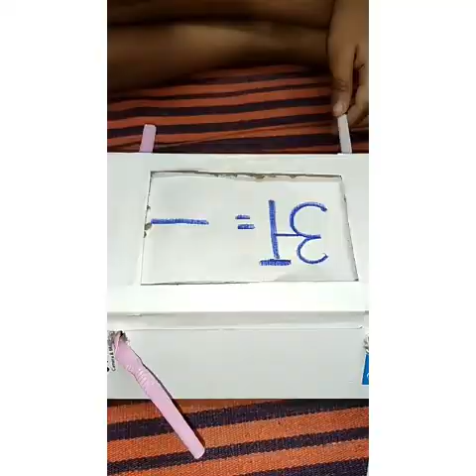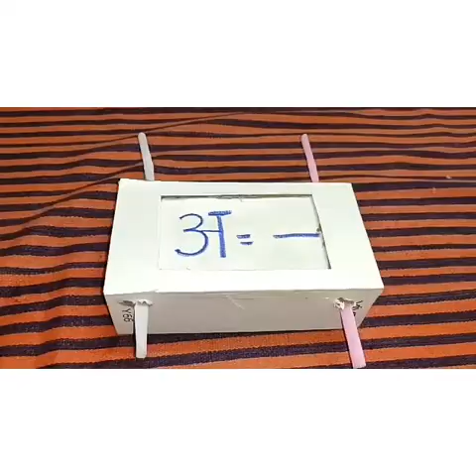हिंदी स्वर मात्रा एक्टिविटी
Shri Siddheshwar Montessori School